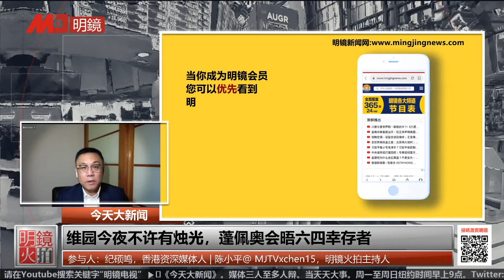维园今夜不许有烛光，蓬佩奥会晤六四幸存者｜今天大新闻B段精彩片段（纪硕鸣、陈小平：20200603）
更多新闻资讯来源：
明镜新闻网